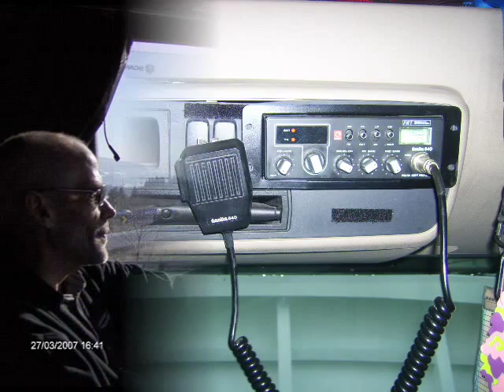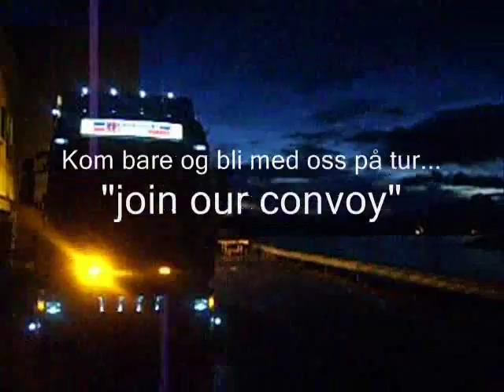Breivik Convoy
Bli me på tur med Elias Breivik i transport for COOP...